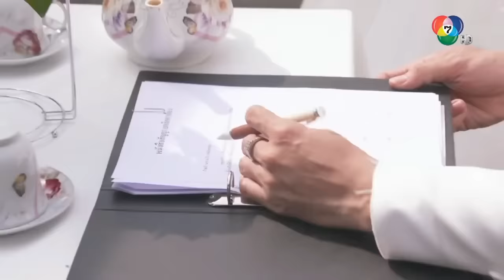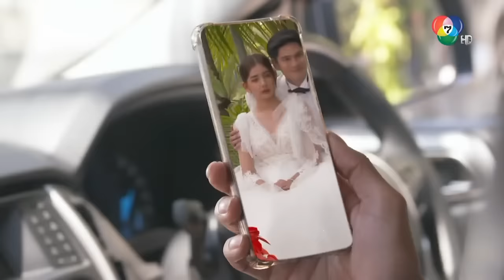แคน2แผ่นดิน |EP.10 - พิมงัดมารยาหญิงทุกเล่มเกวียนที่มีออกมาใช้เพื่อหลอกเนวินให้ตายใจเซ็นยกฟ้องอานนท์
บทประพันธ์ : ดรรชนี/ภูเขา
บทโทรทัศน์ : ภูเขา
กำกับการสร้าง : ฉลอง ภักดีวิจิตร
กำกับการแสดง:  ฉลอง ภักดีวิจิตร & สำรวย รักชาติ
ผลิต: บริษัท โกลด์ ซี.พี.จี.เอ็นเตอร์เทนเม้นท์ จำกัด
Only @ch7hd   TVเพื่อคนไทย
นำแสดงโดย:
ชาคริต บุญสิงห์: เคน / เคนเพชร
วิชญพงศ์ เอี่ยมสะอาด : ระพิณ / แคนชัย
พรชดา วราพชระ : พิมสาย
รัญดภา มันตะลัมพะ : มินตะยา
นนทพันธ์ ใจกันทา : เนวิน
พลพจน์ พูลนิล : แสนคำ
สุรศักดิ์ โชติทินวัฒน์ : ไชยะ
พงศนารถ วินศิริ : วันชัย
ทัตพงศ์ พงศทัต:หนานคำ
ศุภวัฒน์ อ่ำประสิทธิ์ : มาร์ค
พิณิชา กิจเกษมพงศา : บัวเงิน
เฉลิมพร พุ่มพันธ์วงศ์ : อานนท์
พลรัตน์ รอดรักษา : เจ้าห่มเมือง
จตุรงค์ โกลิมาศ : พันคำ
ณรงค์ฤทธิ์ อุ่นบุรมย์ : หานฟ้า
จักรธิป ทองทิพย์ : จูมะลี
เบญทราย กียปัจจ์ : คำหล้า
สกุนตลา ปีกจัตุรัส : สีบัว
เพชรฎี ศรีฤกษ์: เฒ่าอิน
สิทธิพงษ์ อิ่มเสถียร : พอใจ
วรธนพจน์ ตันติวิริยจงกูร : ดร.วิทยา
ชาลี กรีชัย : เมฆ
โจอี้ เชิญยิ้ม : โจ เมาะตะมะ
เกียรติพันธ์ ฉิมโฉม : หม่องดำ
ชิษณุพงศ์ วิญญาสุข : เสือ
ธงชัย มาเม่น : เหี้ยม
พิเชษฐ ศรีราชา : วิวัฒน์
สฤษดิ์ ถอนโพธิ์: จ่ายง
ชาลี เนียรศิริ : พิเชษฐ์
ศิราณี ญาณกิตติกานต์ : แก้วใจ
พัฐจักร โกมาร : วันทา
จักรพงศ์ ภาคีชีพ : พรานคง
ไอศูรย์ คงดี : ผู้กองทองดี
จักรภพ ชาติเชยแดง : อาชา

ออกอากาศ: ทุกวันพุธ พฤหัสบดี เวลา 20.30 น. ทางช่อง 7HD
ดูทีวี:- กด 35
และช่องทางออนไลน์อื่นๆ:- Facebook, IG, Twitter, TikTok